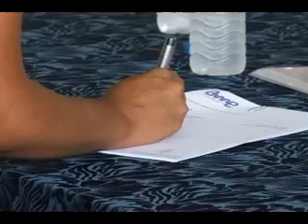Solenidade DME 25/02/13